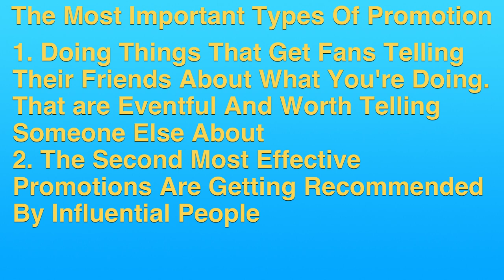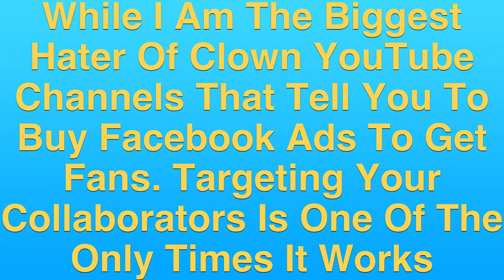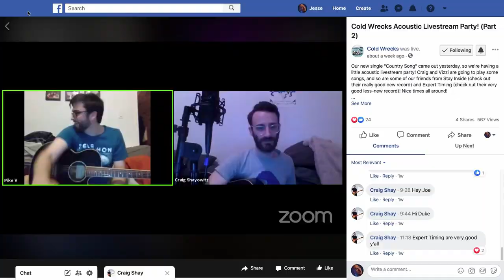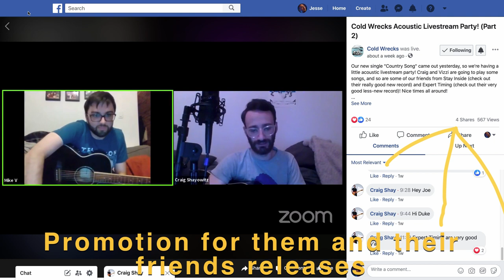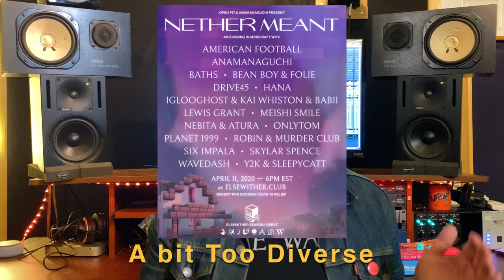The Most Effective Way To Grow Your Fanbase During Corona Virus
In this video I talk about how to grow your fanbase during the Coronavirus/Covid-19 outbreak by going further than livestreams and doing collaborations with other artists, co-sign strategies, Instagram Live collaborative videos, cover songs, remixes and many other strategies to promote your music.

Videos mentioned in this video:
Cold Wrecks Livestream:

We explore innovative strategies for expanding your fanbase amidst the challenging backdrop of the Coronavirus/Covid-19 pandemic. Beyond conventional livestreams, the discussion delves into the power of collaboration with fellow artists, co-sign tactics, engaging Instagram Live collaborative sessions, the allure of cover songs and remixes, and a myriad of other creative approaches to effectively promote and grow your music presence in this unique and demanding landscape. Whether you're a seasoned musician or just starting out, these actionable insights offer a roadmap to bolster your music career during these unprecedented times.